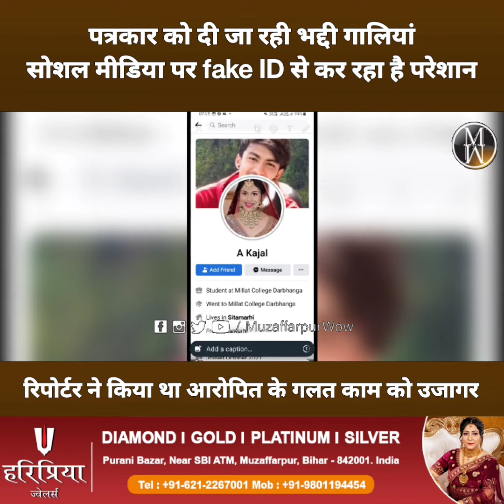Social Media पर Fake ID से पत्रकार को किया जा रहा परेशान, आरोपित के गलत काम को किया था उजागर